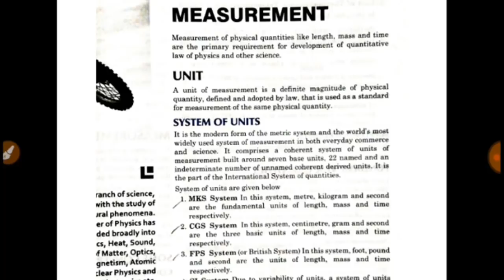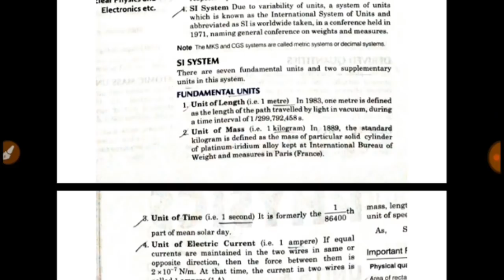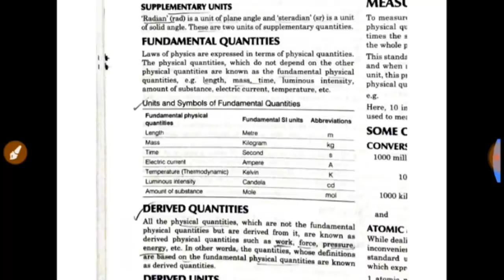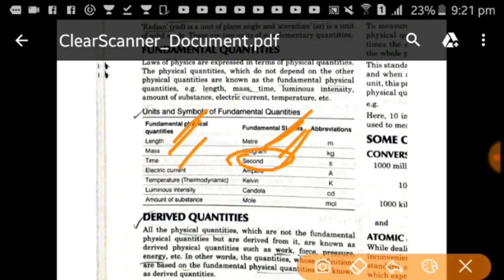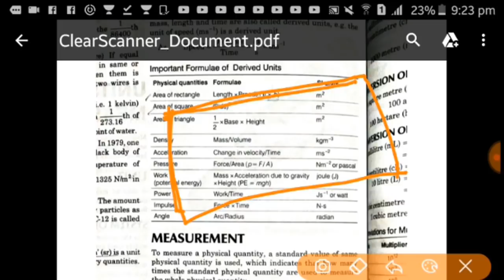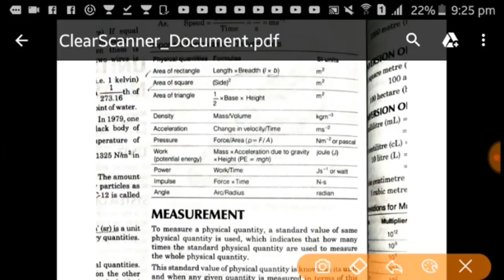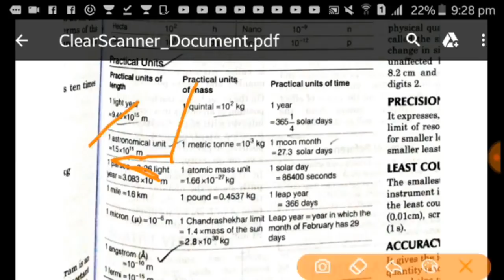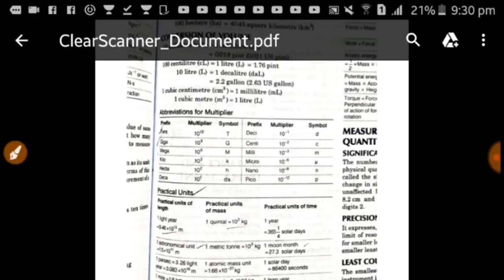ফুড সাব ইন্সপেক্টর পস্তুতি - স্পেশাল ক্লাস